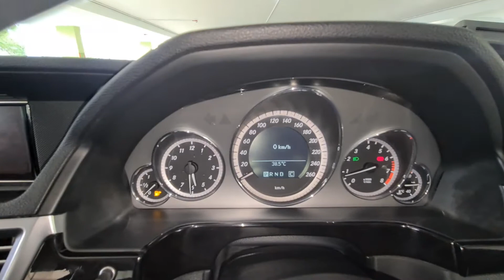MERCEDES E250 CGI SMG3889S